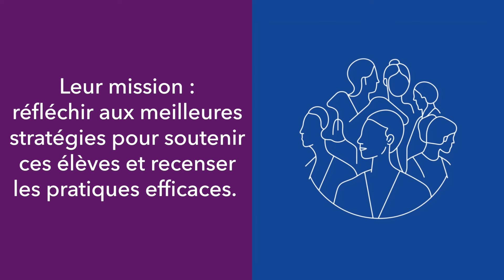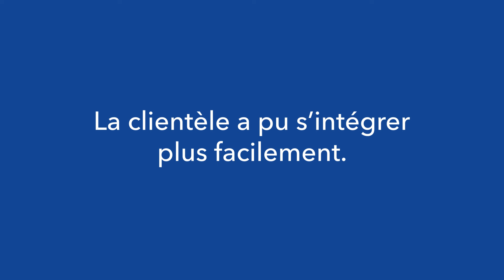Prix Solange-Chalvin 2024 – Lauréat – Partenaires du MIFI – Établissement d’enseignement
Le Centre d'éducation des adultes Saint-Hyacinthe-Acton est l’établissement lauréat du prix Solange-Chalvin 2024 dans la catégorie Organismes partenaires du MIFI en apprentissage du français - Établissement d’enseignement. Découvrez ses initiatives pour favoriser l’apprentissage du français pour les personnes immigrantes.